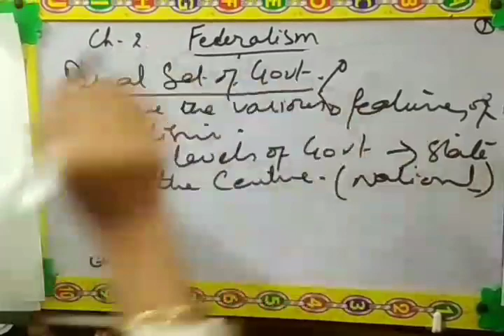Class 10,sub. Sst., Chapter-2, "Federalism, part-1"by KIRAN KOUL.